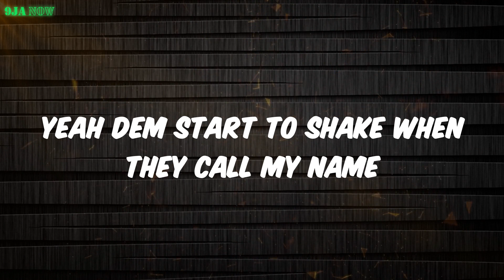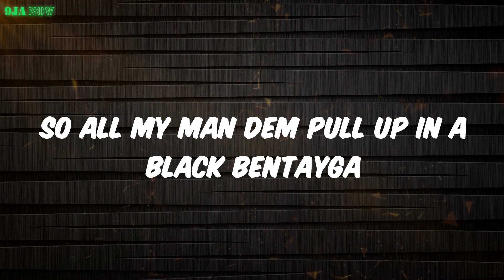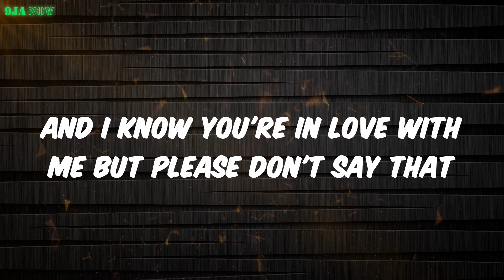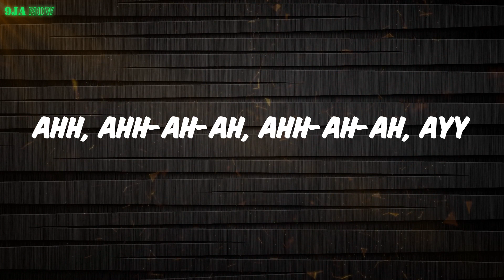Playboy (Lyrics) - Fireboy Dml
Lyrics:
(It's Bizzouch)